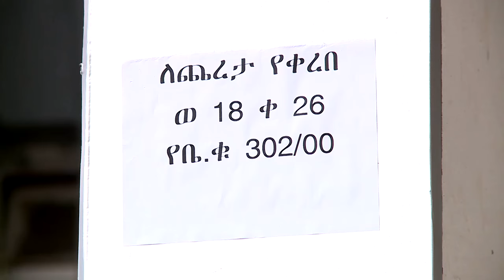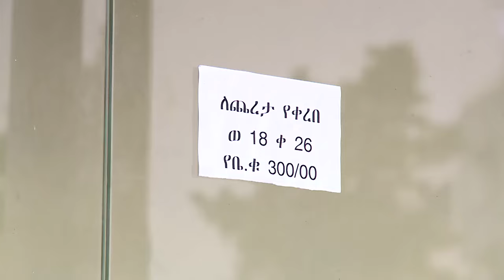የንግድ ቤቶች ሽያጭ ጨረታ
40/60 condo inaddis ababa
addis ababa
donkey Tube
20/80
4060